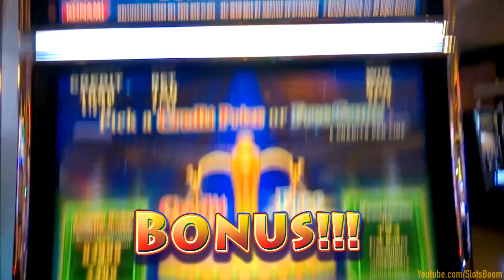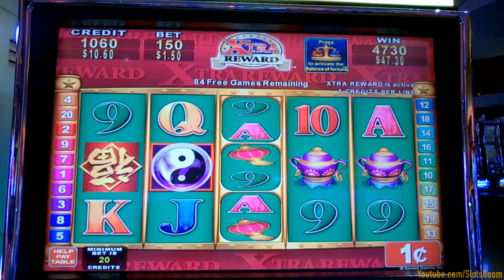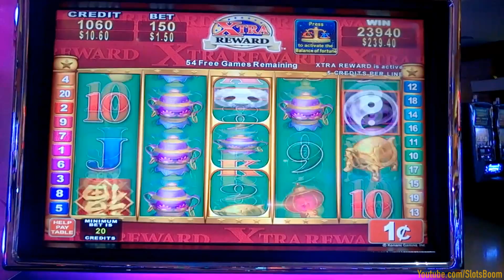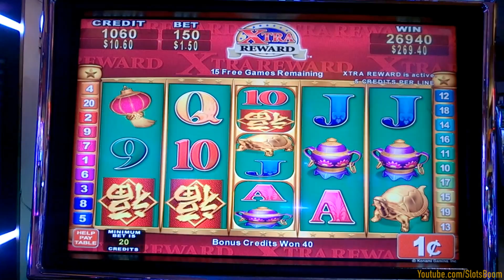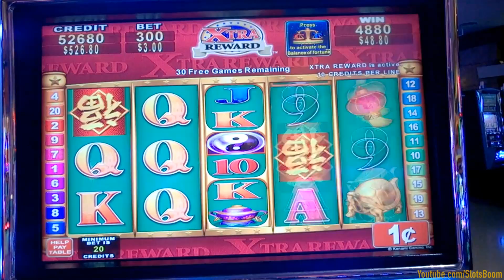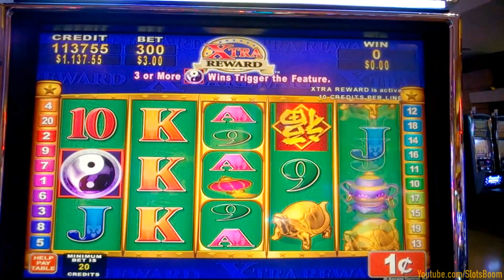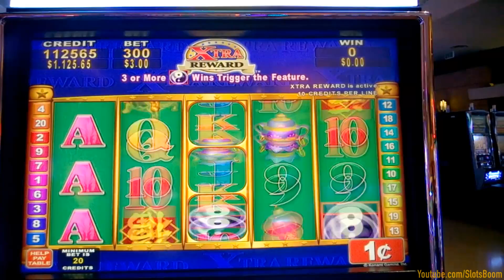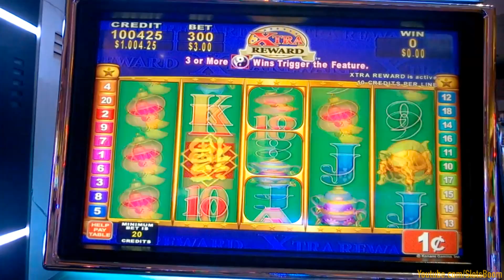China Shores BIG BONUSES!!! Max Bet 1c Konami Slot in Morongo Casino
China Shores BIG BONUSES!!! Max Bet Play
1c Konami Slot in Morongo Casino